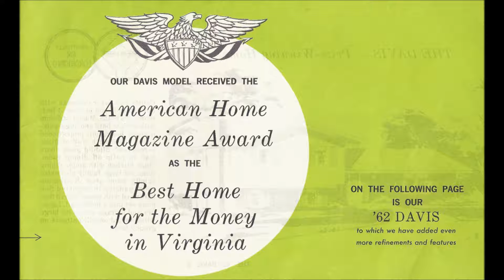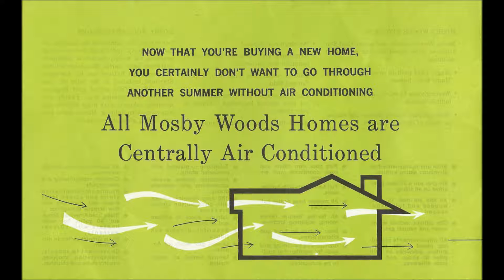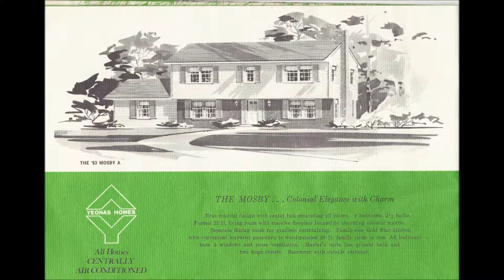Mpsby Woods Fiftieth Anniversary short version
Original sales brochures and other stuff